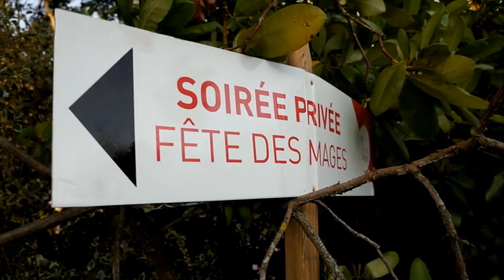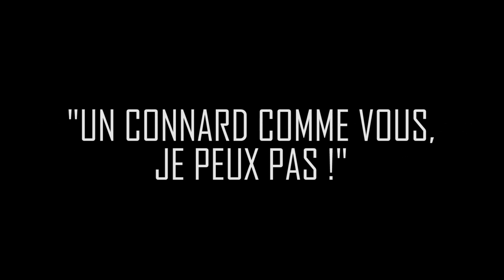Les soirées privées de Michel Heinrich (Fête des images)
Quand la municipalité organise une "soirée privée" pour les notables à l'occasion de la Fête des images 2018, Michel Heinrich s'indigne de notre présence à l'évènement et nous traite de "connards".